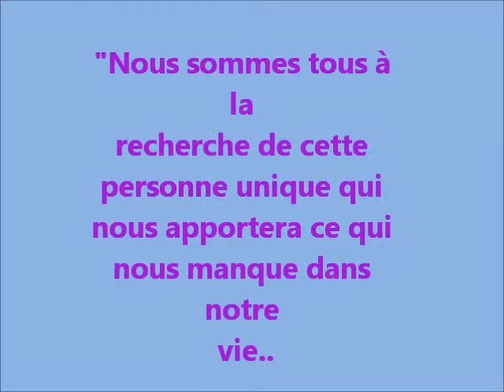Notre fin d'année au collège..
Notre amitié.. ♥